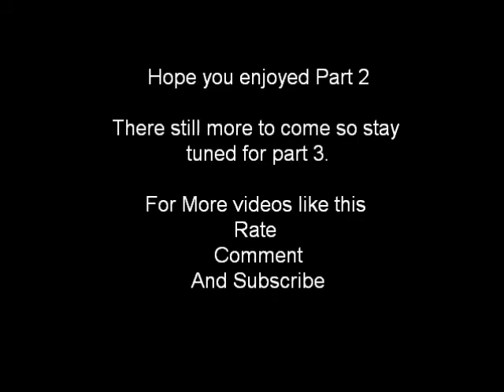Lps Summer Camp part 2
Jessica and Amber are now at summer camp, what adventures will unfold.